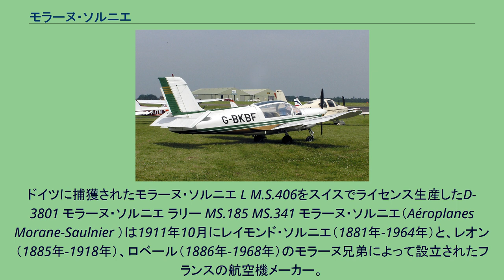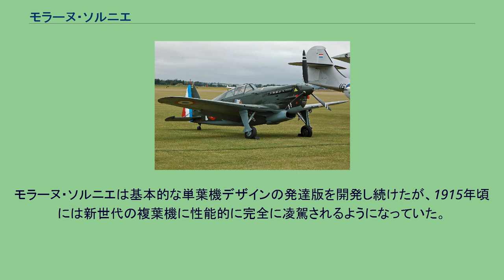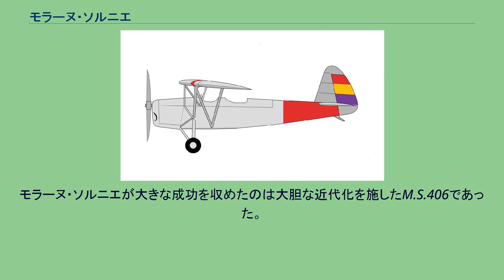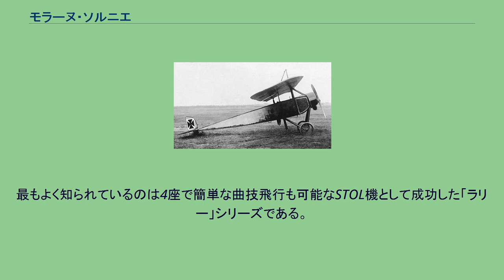モラーヌ・ソルニエ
ドイツに捕獲されたモラーヌ・ソルニエ L M.S.406をスイスでライセンス生産したD-3801 モラーヌ・ソルニエ ラリー MS.185 MS.341 モラーヌ・ソルニエ（Aéroplanes Morane-Saulnier ）は1911年10月にレイモンド・ソルニエ（1881年-1964年）と、レオン（1885年-1918年）、ロベール（1886年-1968年）のモラーヌ兄弟によって設立されたフランスの航空機メーカー。
同社は1960年に買収されて分散した。
最初の製品であるモデルAは前身のモラーヌ社（モラーヌ＝ボレル社ともいう）から設計を引き継いだ単葉機であり、翼を曲げることによって操縦する方式を用いていた。
その方式の飛行機でジュール・ヴェドリーヌは1911年5月26日にパリ＝マドリードレースに優勝していた。
初めて商業的に成功した機体は第一次世界大戦初期に戦闘機として使用されたモラーヌ・ソルニエ Lであった。
Lはローラン・ギャロスが行った、機関銃を航空機の正面に取り付けてプロペラ回転面を通して発射する仕組みの実験に用いられた。
しかし初期のタイプはしばしばプロペラを打ち抜く結果となったため、ギャロスは1915年に正しく同期しなかった弾丸をそらすための金属のくさびをプロペラに取り付け、すぐに驚異的な数の撃墜を記録し始めた。
モラーヌ・ソルニエは基本的な単葉機デザインの発達版を開発し続けたが、1915年頃には新世代の複葉機に性能的に完全に凌駕されるようになっていた。
1種類のデザインだけが戦後も生き残った。
その機体、LMS パラソルはLタイプの単葉機の最後の発展型だったが、下方視界の改善のために主翼は胴体のさらに上に移されていた。
第一次世界大戦後、モラーヌ・ソルニエは練習機と民間航空機の設計をいくつも手掛けたが、第二次世界大戦勃発の気運が高まるにともない、再び軍用機を製作することになった。
1920年代後期から1930年代初期にかけてM.S.230やM.S.315をはじめとするいくつかのパラソル翼戦闘機を開発したが、性能が十分でなく、これらは練習機として使用された。
モラーヌ・ソルニエが大きな成功を収めたのは大胆な近代化を施したM.S.406であった。
M.S.406は第二次世界大戦が始まったとき、フランス空軍が最も多く装備していた戦闘機だったが、その時点では設計が古くなっており、より進歩したメッサーシュミットBf109に対して、苦戦を強いられた。
第二次世界大戦が終わると、モラーヌ・ソルニエはいくつかの練習機と民間航空機モデルの生産に戻った。
最もよく知られているのは4座で簡単な曲技飛行も可能なSTOL機として成功した「ラリー」シリーズである。
モラーヌ・ソルニエは1962年1月7日にポテーズに買収されて、「SEEMS」（Société d'Exploitation des Établissements Morane-Saulnier）となった。
1966年にシュド・アビアシオンに統合された際、民間機部門が分離してソカタとなった。
Avions Morane-Saulnier - Aviation française